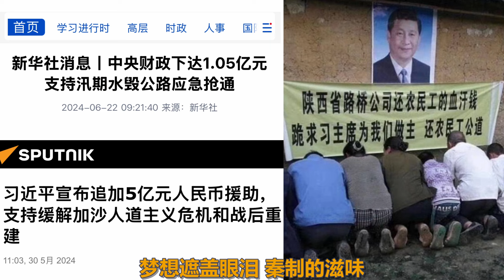【辱包］江山泛水（原曲：千山万水）